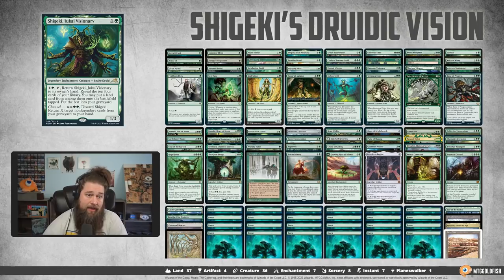Garth vs. Imoti vs. Shigeki vs. KALDRA | Commander Clash S12E06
Garth One-Eye w/ Zirda, the Dawnwaker vs. Imoti, Celebrant of Bounty w/ Keruga, the Macrosage vs. Shigeki, Jukai Visionary vs. Arcum Dagsson

Looking for our deck lists or want to know about the program we're using to play the game?